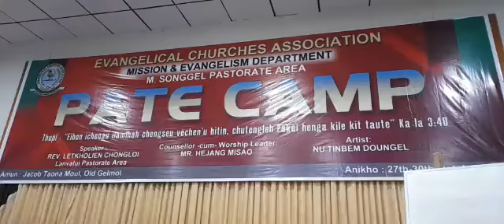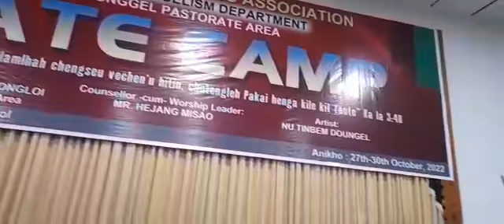upa sp mspa mipa camp 2022.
Video from Upa S Paongam